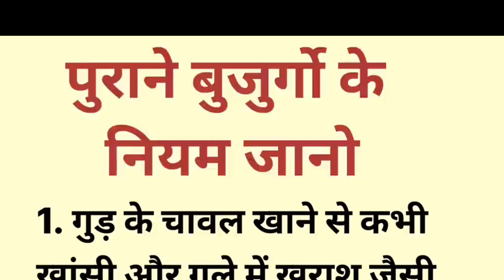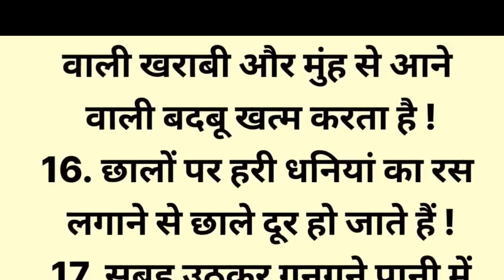ध्यान रखने योग्य जरूरी बातें 50Lessonable quotes#healthtips